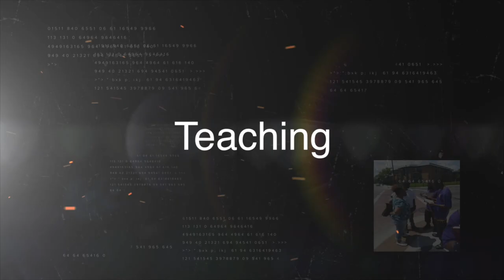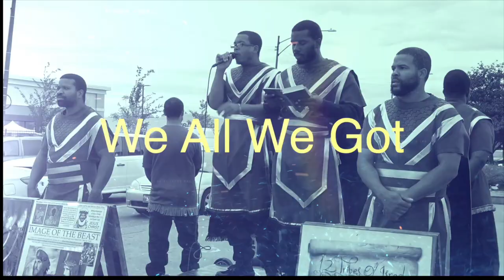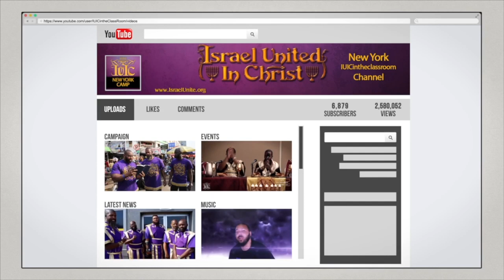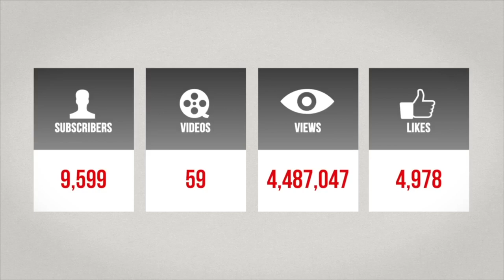The Israelites: Stop Following the Opressor